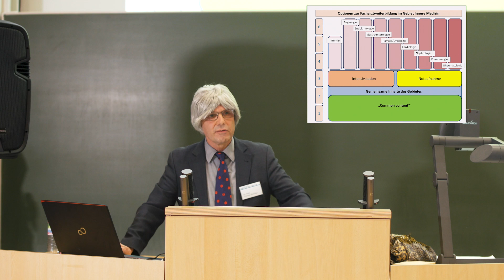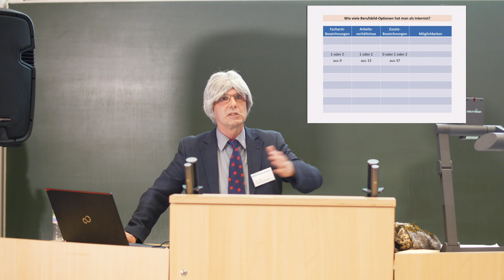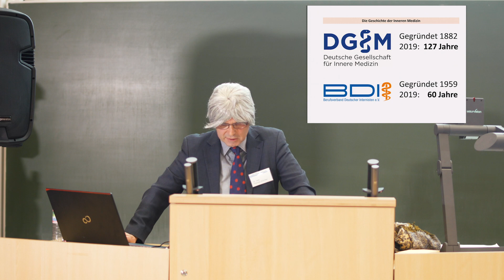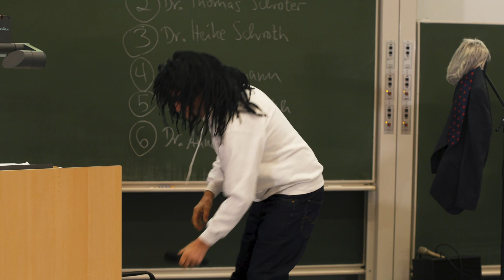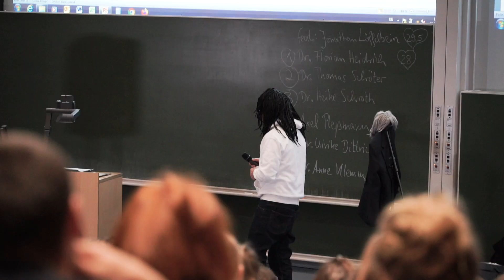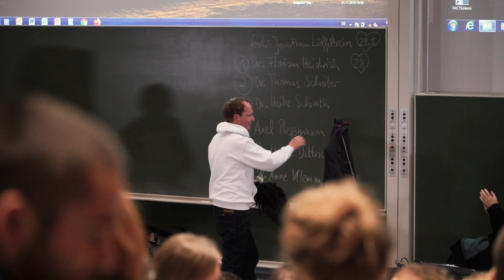Ärztlicher Fachrichtungen-Slam 2019 - Dr. Thomas Schröter (Internist aus Weimar)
Welcher Arzt wirst du? Beim Fachrichtungen-Slam stellen dir Ärzte ihr Fachgebiet auf humorvolle und authentische Weise vor.

Am 21. November 2019 kamen dazu ca. 300 interessierte Medizinstudenten der FSU Jena aus dem 1. bis 13. zusammen und brachen regelmäßig in schallendes Gelächter aus, als die ärztlichen Slammer ihre Geschichten aus dem Nähkästchen des Berufsalltags zum besten gaben.

Wie auch bei der Mini-Playback-Show galt das Motto: "Alle waren Sieger, auch wenn einer nur gewinnen kann". Daran erinnerte Moderator Friedrich Hermann nochmals zu Beginn und machte auf den Wert der Leistung und künstlerischen Darbietung aufmerksam.

Er, seines Zeichens amtierender Deutscher Meister im Poetry Slam, weiß wovon er spricht und wie es ist, auf Bühnen zu stehen. Ärzte machen dies noch seltener und sprechen ansonsten doch eher wissenschaftlich und wenig unterhaltsam über ihr Fach. Mut und Einsatz im Dienste der ärztlichen Versorgung verdienen demnach allerhöchstes Lob.
Welcher Arzt wirst du nun also: Konnte dich vielleicht Internist Dr. Thomas Schröter aus Weimar überzeugen?
Der ärztliche Fachrichtungen-Slam ist eine Veranstaltung des ärztescout THÜRINGEN, die seit 2016 in einem Hörsaal der Friedrich-Schiller-Universität Jena ausgetragen wird.

Der ärztescout THÜRINGEN ist zentraler Ansprechpartner zu allen Fragen rund um die ambulante Medizin. Zu den Zielgruppen gehören Medizinstudierende, Ärzte in Weiterbildung (ÄiW) und alle an der ambulanten Medizin interessierten Ärzte.

IMPRESSUM:

Kassenärztliche Vereinigung Thüringen
- Körperschaft des öffentlichen Rechts -
Zum Hospitalgraben 8
99425 Weimar